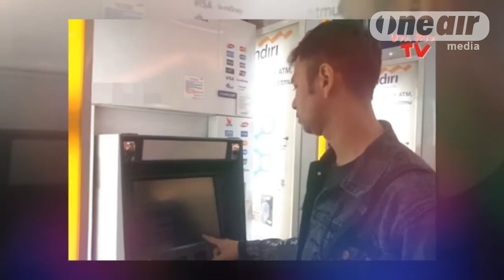Minta Adegan Dihapus Dari Vlognya, RAFFI AHMAD ʀᴜsᴜʜ Dengan UYA KUYA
Syuting vlog bareng Raffi Ahmad, Uya Kuya mengaku berikan berbagai macam tantangan pada suami Nagita Slavina (Gigi) itu. Namun karena tantangan terakhir chaos, maka Uya Kuya batal menayangkan vlognya sampai utuh.